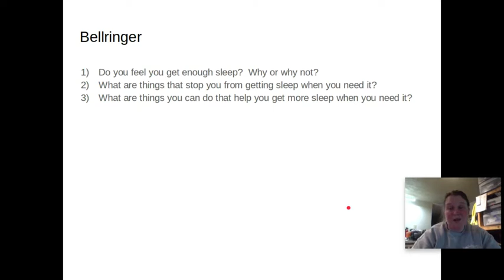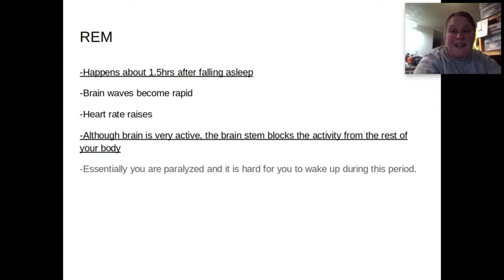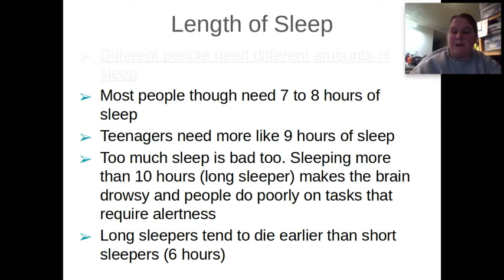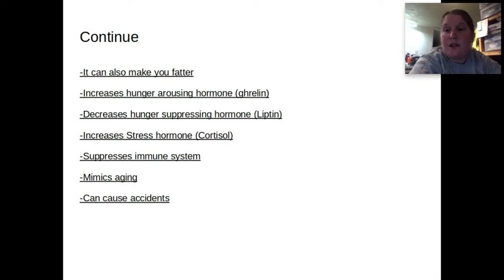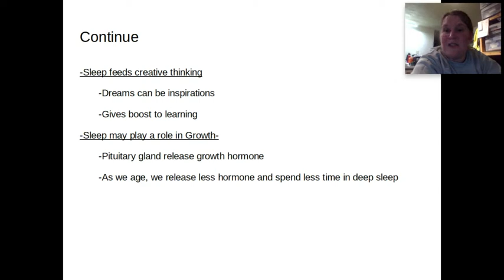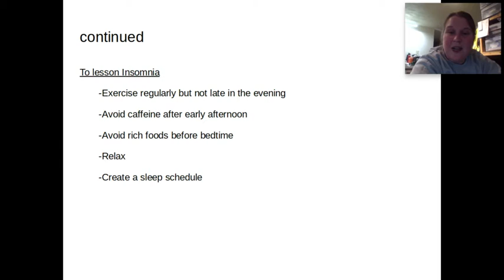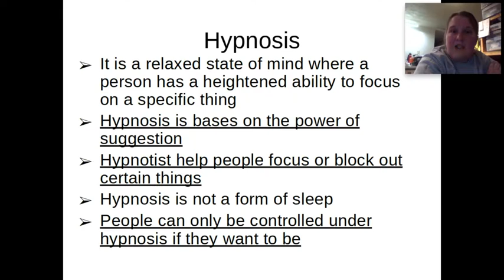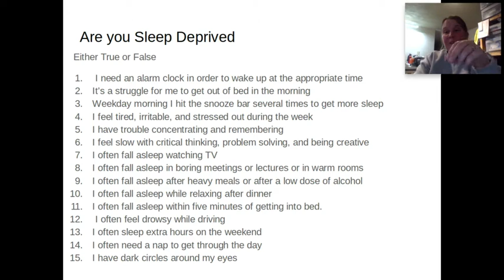Untitled: Mar 24, 2020 3:53 PM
Practical issues of Sleep